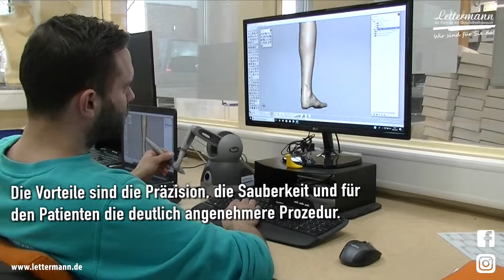4.0 – Digitale Orthopädietechnik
Die digitalisierte Fertigung im Bereich der Orthopädietechnik schafft Freiräume, damit wir uns individueller und intensiver um unsere Patienten kümmern können.